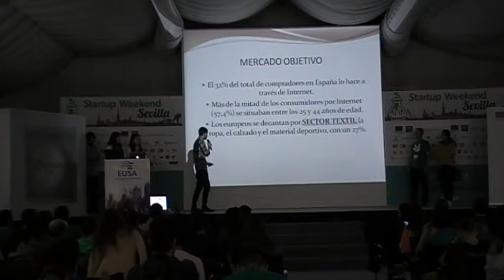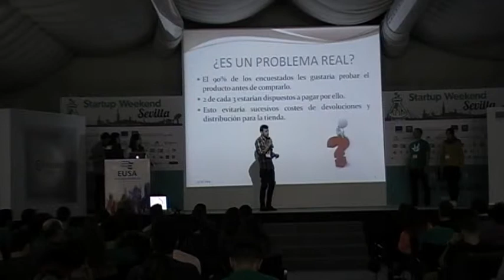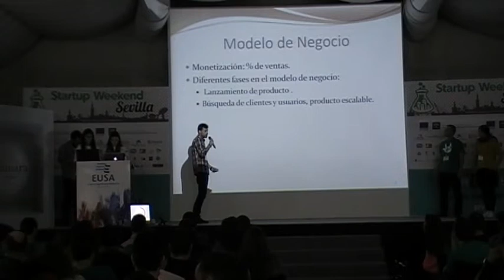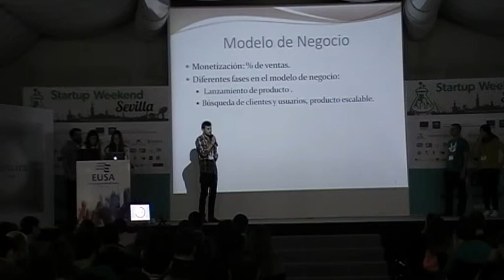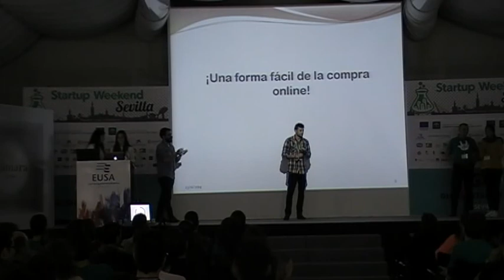Kifashion - Startup Battle Weekend - SWSevilla